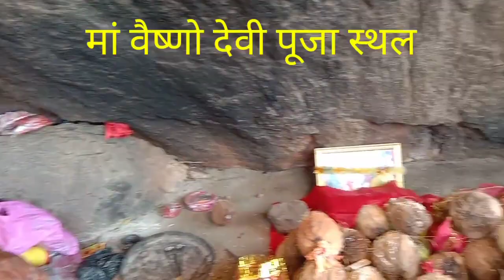Deobhog मां वैष्णो देवी घोघर माघ मेला 2022, maa vaishnav Devi ka adbhut darshan ghoghar.by aary vlog